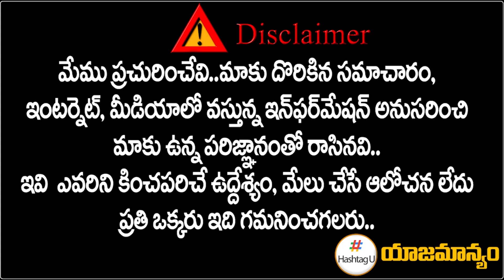రేవంత్ ముందే రెచ్చిపోయిన Balmoor Venkat || Rahul Gandhi Warangal Sabha || HashtagU